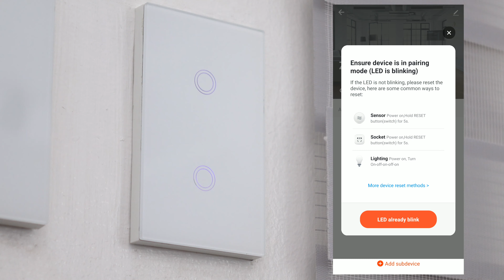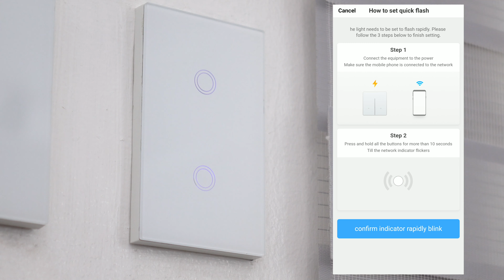Weelite 2 Gang Zigbee Switch "No Neutral Wire" Tested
This switch requires a G2 Zigbee hub. Dual Configuration. With or without neutral wire.